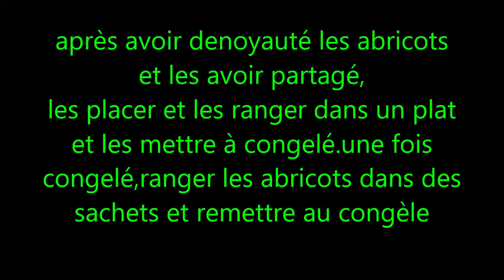abricots congelés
c'est le moment des abricots.si vous en avez trop au lieu de laisser pourrir mettez les au congélateur